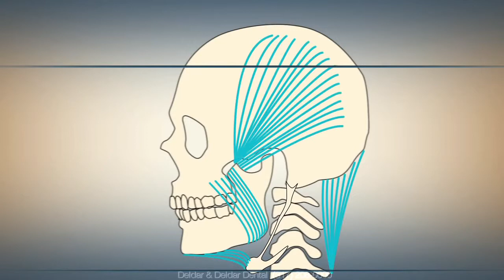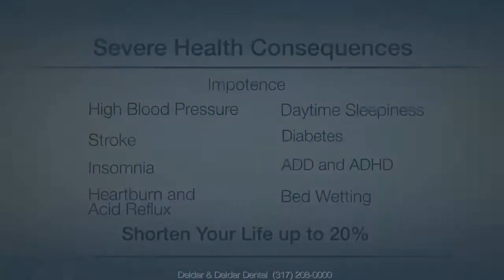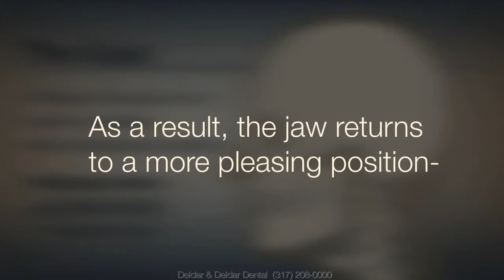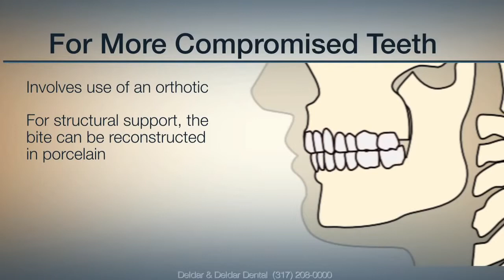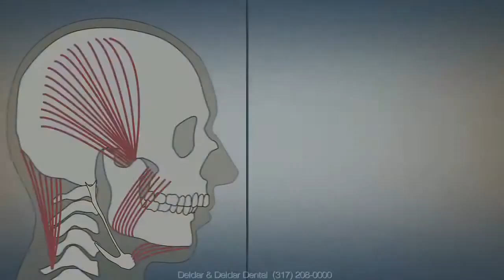TMJ TMD symptoms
At our dental office we specialize in general dentistry, neuromuscular dentistry, cosmetic dentistry, and much more. Our dentists are dedicated to find the best dental solution for you.

Deldar and Deldar Dental
14753 Hazel Dell Xing
700
Noblesville, IN 46062